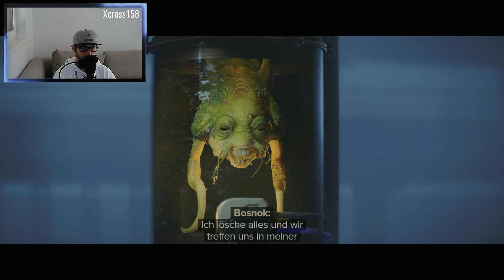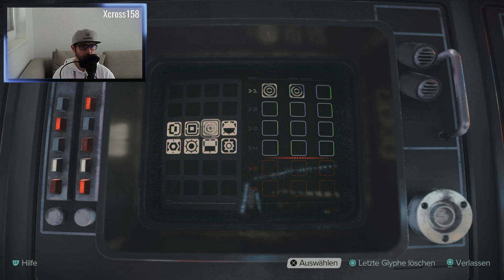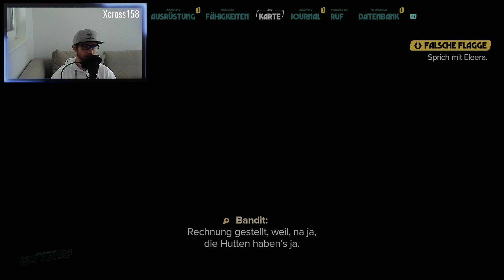Star Wars Outlaws - Imperiale Basis im All überfallen, wie krass ist das denn 💫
Hauptquest - Falsche Flagge
Playstation Trophäe (Bronze): Im Rhythmus
Wir können diesen Channel nur durch deinen Support besser machen. Vielen Dank für deine Unterstützung. Du bist einfach klasse. 💪🏻

Lass uns gerne ein Kommentar da und teile uns deine Meinung mit.
Bleib jedoch bitte immer wertschätzend und freundlich anderen gegenüber.

00:00 - Intro
00:21 - Fracht beschaffen und in der Basis landen.
10:00 - Finde den Datentresor.
34:37 - Geleite Bosnok zum Schiff
48:16 - Rückflug nach Mirogana
55:32 - Abspann

Mit dem Lifeblood Gaming Wohnzimmer wollen wir dir dein Gamingerlebnis, durch Tipps&Tricks sowie Walkthrough Videos, verbessern und mit lustigen Videos, Wettbewerben und sonstigem "Hick-Hack" deine Stimmung verbessern oder dich einfach erheitern.

▬ Social Media/Website ▬▬▬▬▬▬▬▬▬▬▬▬▬▬▬

▬ Mein Equipment ▬▬▬▬▬▬▬▬▬▬▬▬▬▬▬▬▬

Laptop: ASUS VIVOBOOK 16 (i7 12700H 16GB RAM)
Konsole: PS5